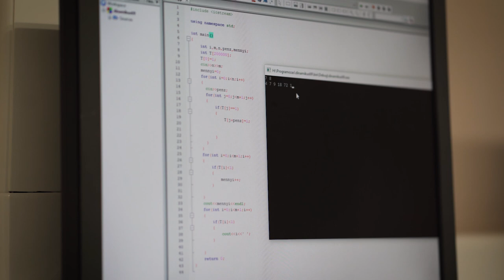Erdősné Németh Ágnes, informatika és matematikatanár - MOL Mester-m Díj 2019.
A Batthyány Lajos Gimnázium innovatív mesterpedagógusa. Tehetséggondozó munkája sikerességét mutatja, hogy diákjai nagy számban jelennek meg a hazai programozási versenyek döntőjében és nemzetközi informatikai diákolimpiákon a magyar válogatottban. 2019-ben csapatvezetője volt a Nemzetközi Informatikai Diákolimpiára (IOI) Bakuba utazó magyar válogatottnak, amelyről a magyar versenyzők egy arany-, és egy bronzéremmel tértek haza. Főszervezője a 2020 nyarán iskolájában rendezendő Közép-Európai Informatikai Diákolimpiának (CEOI).
Kutatja a versenyprogramozás tanításának módszereit. Hazai és nemzetközi tudományos folyóiratokba módszertani cikkeket ír, előad a témában. A Neumann Társaság alelnökeként rengeteget tesz az informatikai tehetségek felkutatásáért és a tudomány népszerűsítéséért.
Nála a tanítás és a nevelés, a jó példa felmutatása együtt jár, nem csupán szaktanárként nyújt sokat a diákoknak, de személyiségüket is formálja és ha kell, a lelkükkel is törődik.
Egyéb elismerések: Pro Progressio Alapítvány tanár díj, Neumann Társaság, Tarján Rezső emlékérem; Bonis Bona a Nemzet Tehetségeiért díj; Graphisoft Alapítvány a Magyar Matematika Oktatásért Díja; Miniszteri elismerések.